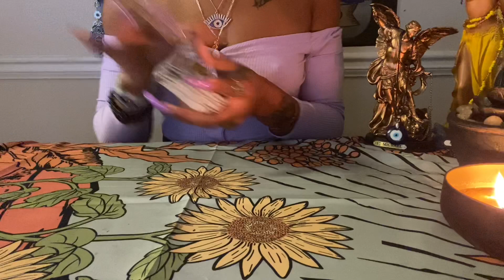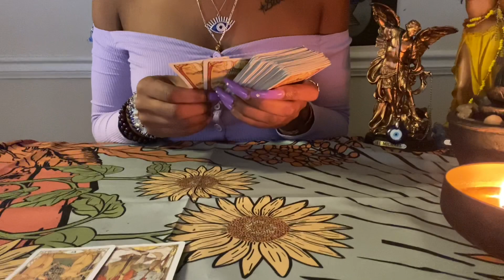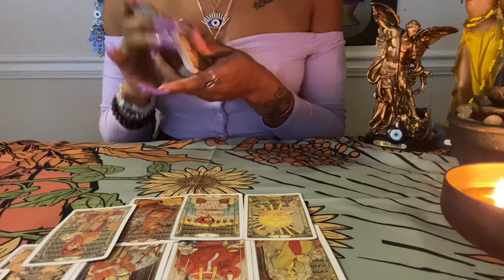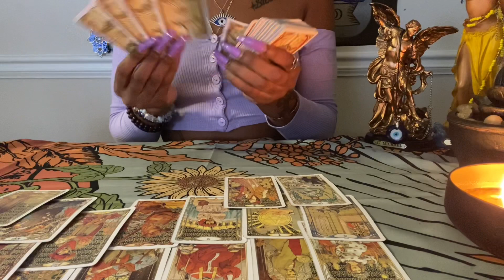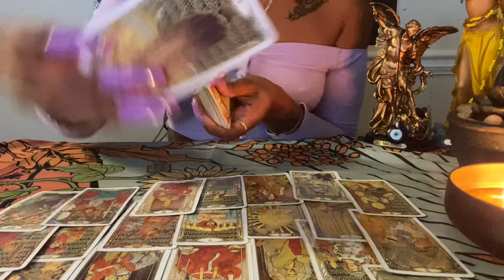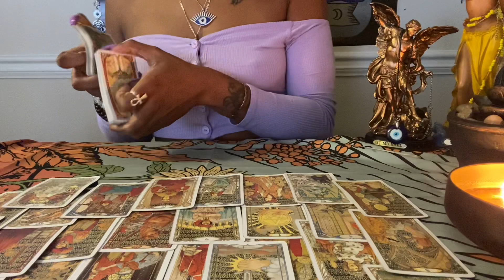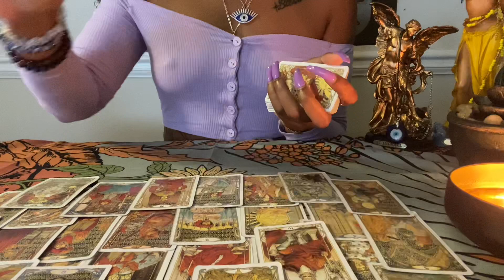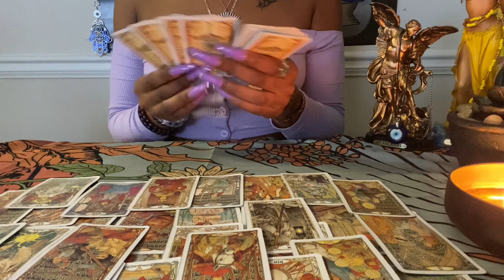♏️Scorpio:(Jan 25-26)Over A Fu$kn Wrap,2 Mentally Disturbed 2 Understand That, KARMA 4 Wickedness😖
Unique💜✨